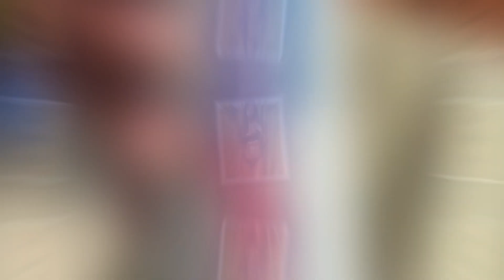Anllela Sagra Colombian Fitness Model, Trainer, Bodybuilder, and Player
Anllela Sagra is a popular Colombian fitness model, personal trainer, bodybuilder, and fitness enthusiast. She is highly regarded as one of the most beautiful and athletic women in the world, with a perfect and toned physique. Born on October 6, 1993, in Colombia, Anllela initially began her career as a model, but later found her passion for fitness and sports.

Her journey into fitness began when she desired to gain weight and become less thin. She started training and within a few months, participated in local competitions, eventually taking the third position in the fitness bikini category, which motivated her to continue with her training.

Anllela had to choose between a modeling career on the runway or being the first Colombian fitness model, and she decided to focus on sports, which she later considered her best decision ever.

Anllela Sagra has a healthy lifestyle, a balanced diet, and occasionally allows herself some treats. In addition, she is an adventure lover and enjoys roller coasters, Disneyland, and other thrilling activities.

Anllela Sagra is in a relationship with Thomas Echavarria, a bodybuilder and athlete. She also has a sister named Laura Sagra, who is also a popular fitness model.

Anllela is very active on different social media platforms with a huge fan base. She has a huge online presence across platforms such as Instagram, Facebook, Twitter, Snapchat, and YouTube. She represents and endorses several sports brands.

Anllela Sagra currently resides in Miami, Florida, United States. She encourages everyone to follow their dreams and stay motivated to achieve their fitness goals.